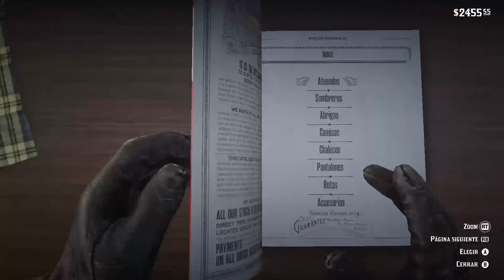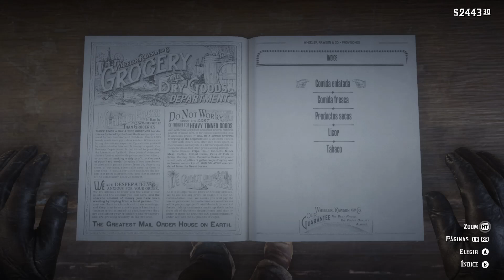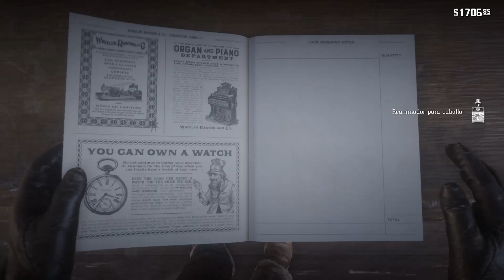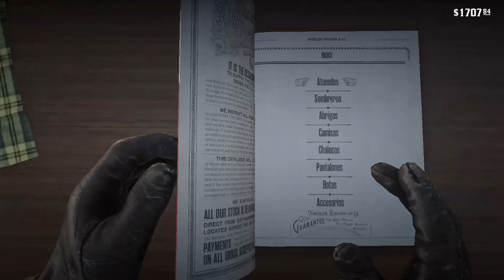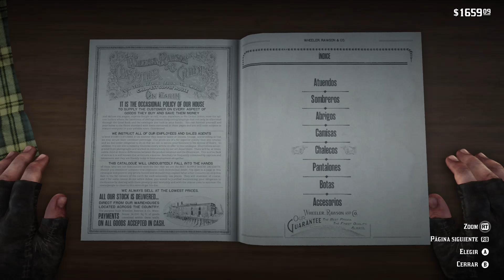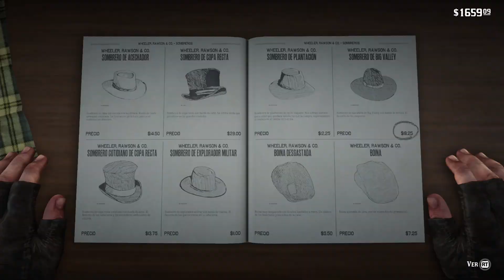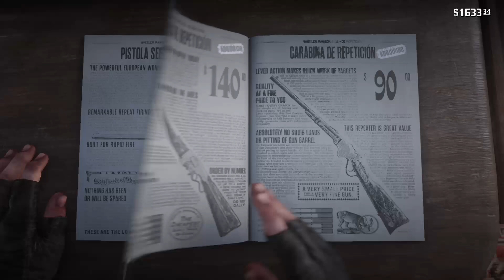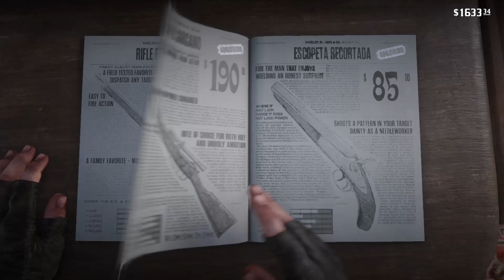Red Dead Redemption 2 | Epilogo #2 Cap # 61 Empleo Remunedaro